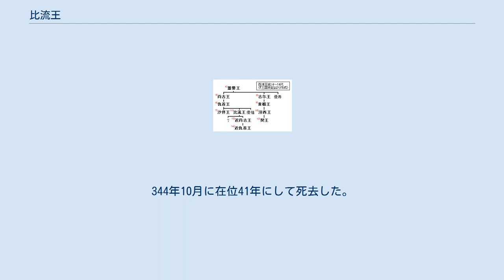比流王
比流王（ひりゅうおう、生年不詳 - 344年）は百済の第11代の王（在位：304年 - 344年）であり、第6代の仇首王の第2子。
諱・諡は伝わっていない。
304年10月に先代の汾西王が楽浪太守の刺客に殺された際、汾西王の王子がみな幼少であったために臣民に推戴されて比流王が王位についた。
子に近肖古王。
 仇首王の第1子とされる第7代の沙伴王は兄にあたるが、兄の沙伴王は234年に即位、弟の比流王は304年に即位したとされている。
兄弟が70年間の差を開けて即位したとは考えにくい。
 国外との交流・交戦はなく、337年に新羅の使者が訪問してきたことを伝えるのみである。
国内では312年に慰問使を巡回させ、寡婦・寡夫や独り身で自活できないものに穀物を一人につき三石賜った。
また、320年には射台を宮殿西部に設けて毎月2回の軍事訓練をさせるようにするなど、国力の増強に努めた。
しかし、327年には王の庶弟であり内臣佐平（1等官）でもあった優福が北漢山城（京畿道広州市）で反乱を起こしたり、331年には旱魃続きで不作となり人々が互いに殺して人肉を食い合うようになるなど、必ずしも国力増強には至らなかった。
344年10月に在位41年にして死去した。